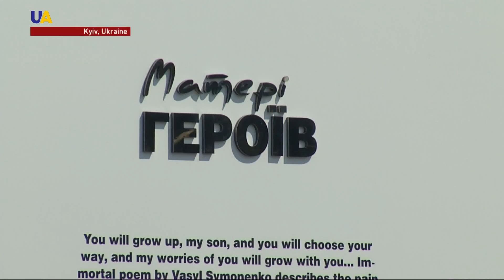Victory Day in Ukraine Breaks From Soviet Past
Commemorations of the Soviet Union's defeat of Nazi forces in 1945 has become a highly contentious topic in Ukraine. Amid Russia's war in Donbas, Ukraine is seeking to adopt European traditions of marking Victory Day on May 8 - with the symbolic red poppy which encompasses all aspects of the Second World War. However, many Red Army war veterans, their families, and others feel the May 9 Victory Day commemorations should remain.